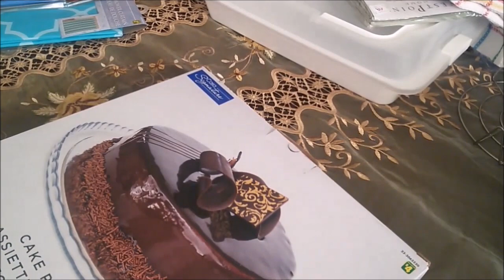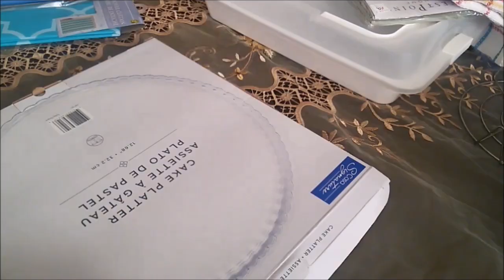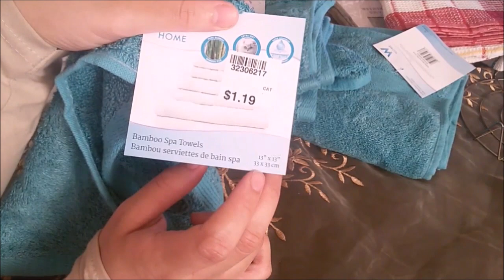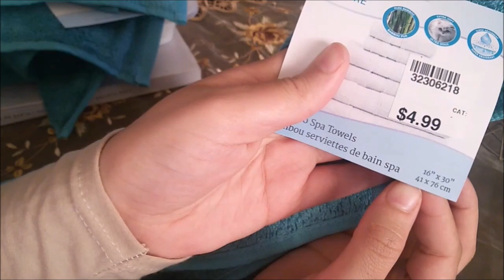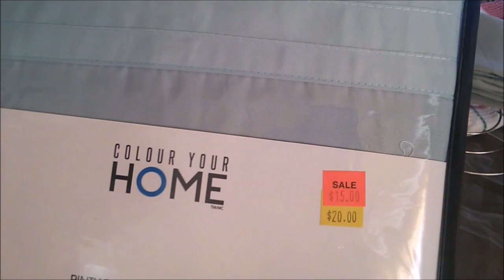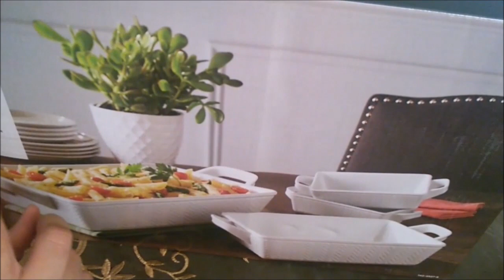مشترياتي للبيت و المطبخ بأقل ثمن بديل الطاجين بالنسبة لبنات الغربة (فضاء مروة)